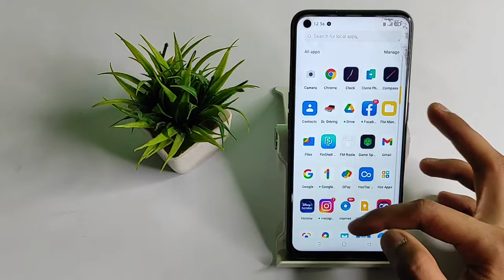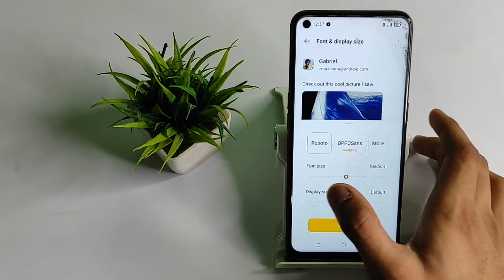How to change display size in oppo A53, apne phone ka display size kesa change kare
how to change display size of oppo a53|
how to change size of oppo a53 phone|
oppo mobiles ka display size kaise change| karen|
how to change display size in oppo a53|
how to increase display size in pubg|
display size chhota kaise karen|. I will show you in this video | mobile setting,Top 25 hidden futures | tips and tricks | enable | deactivate | disable | activate | how to | fix error problem |